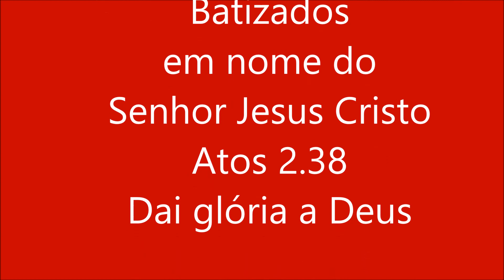Bôsco Fotos 138: Companheirismo Adoração - Gente do Tabernáculo da Fé - Mensagem Revelada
Um dia muito bem vivido na chácara de irmãos, em Campo Novo de Rondônia/RO. 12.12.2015 - DEUS SEJA LOUVADO
Varões irmãos, convinha que se cumprisse a Escritura que o Espírito Santo predisse pela boca de Davi, acerca de Judas, que foi o guia daqueles que prederam a Jesus - Atos 1.16